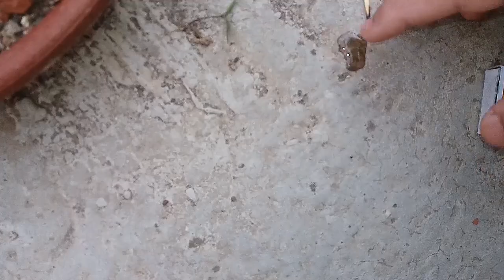বট গাছের বনসাই — সমস্ত তথ্য সহ (A to Z) // Banyan Tree bonsai with full Details // ALL-IN-ONE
যারা ভিডিও টি সম্পুর্ণ দেখলেন তাদের অসংখ্য ধন্যবাদ । আর যারা ভিডিও টি এখনও দেখেননি তাদের প্রতি অনুরোধ ভিডিও টি সম্পুর্ণ দেখুন সমস্থ তথ্য পাওয়ার জন্য। ভিডিওটি 2019 মার্চ মাসে রেকর্ড করা কিন্তু আজ অর্থাৎ 15 ই আগষ্ট আপলোড করছি, অর্থাৎ প্রায় পাঁচ মাস পর।

ALL_IN_ONE - Gardening

Important Links:-

►এটি একবার ব্যবহার করে দেখুন আপনার বাগানের চেহারা পুরো পাল্টে যাবে Proper way to use Egg Shell